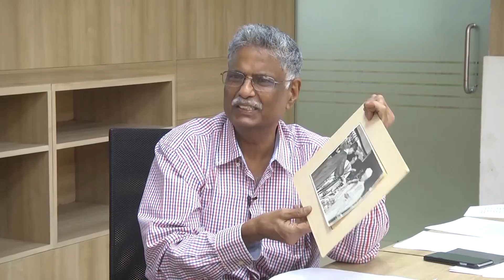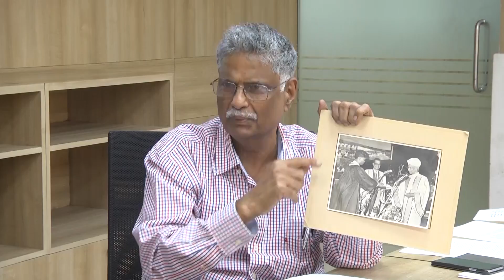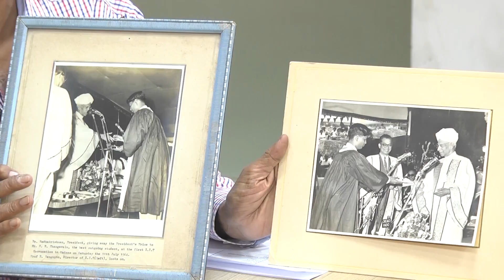Mr S.Thangavelu (1964) in conversation with Mr V. Sekhar (1965)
24 January 2018
Oral History Interview Programme
Heritage Centre
IIT Madras